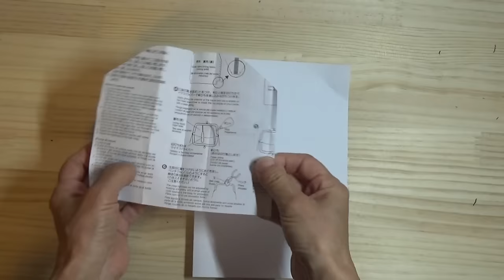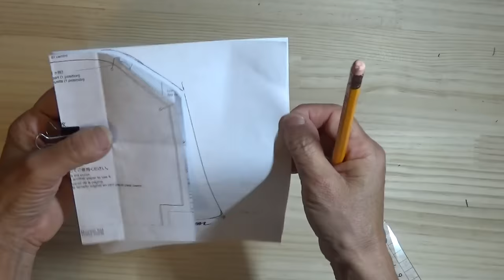DIY デニムガマ口 ミシン不要 no sew shoulder jeans recycle ダイソー 口金 がま口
自由な発想でお作りください